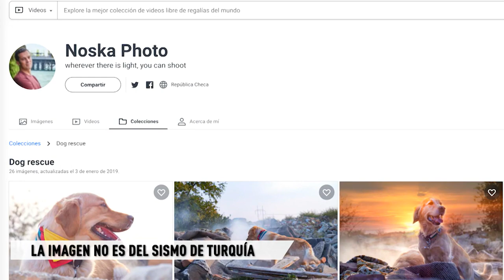HeralDog | Borzoi | Miguel Ángel, criador de borzoi | Algunos ejercicios con nuestros perros.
HeralDog, todos los sábados 12:30hrs. El Heraldo TV. Canal 10 de la televisión abierta, 151 en IZZI y 161 en SKY.

Puedes ponerte en contacto con nosotros:
Elizabeth Estrella